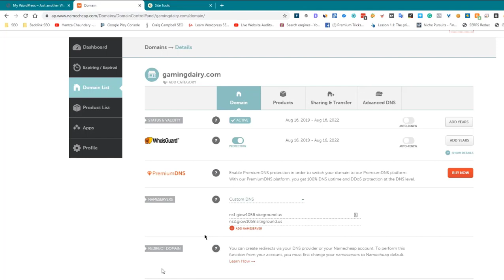How to Setup Custom NameServer in Namecheap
To set up custom nameservers in Namecheap, you will need to follow these steps:

Log in to your Namecheap account and go to the "Domain List" page.

Find the domain for which you want to set up custom nameservers and click on the "Manage" button.

In the "Nameservers" section, select the "Custom DNS" option.

Enter the names of your custom nameservers in the "Host Name" fields. You will typically need to enter at least two nameservers, but you can also enter up to 13 nameservers if needed.

Click on the "Save Changes" button to save your custom nameserver settings.

Update your domain registrar's records: In order for your custom nameservers to work, you will need to update the nameserver records at your domain registrar. This will typically involve logging in to your registrar's account and updating the nameserver records for your domain.

Once you have completed these steps, your custom nameservers should be set up and working for your domain. It may take some time for the changes to propagate, so you may need to wait a few hours or days for the changes to take effect.

💥💥Vieo Chapters💥💥
00:00 Universal SEO Tool
00:48 Building Dofollow Comment Backlink
03:50 Building Dofollow Forum Backlinks
14:32 Ending